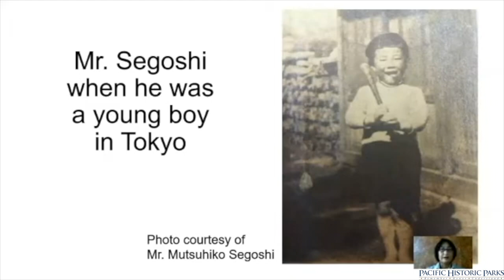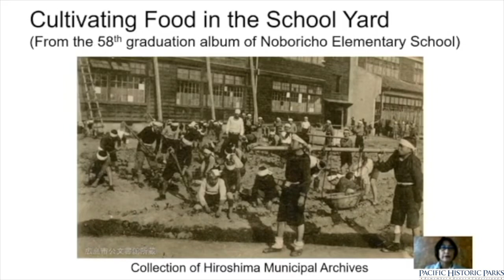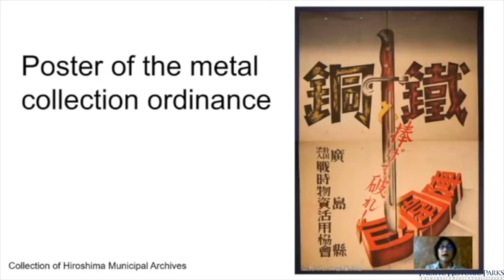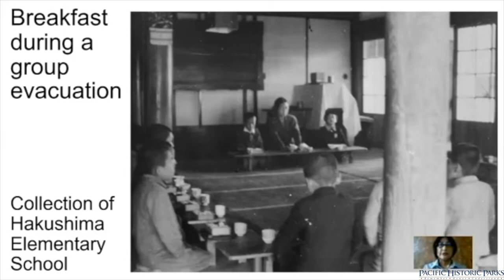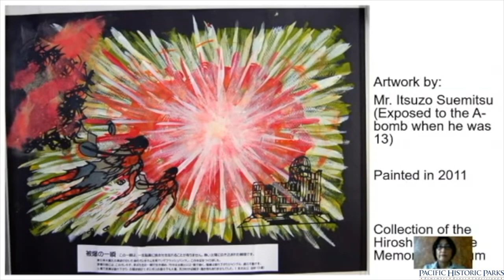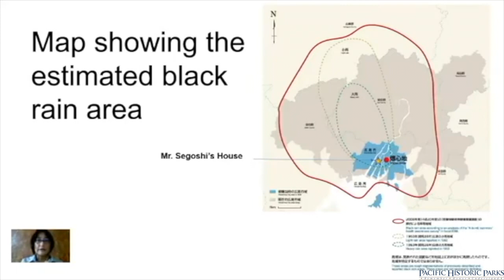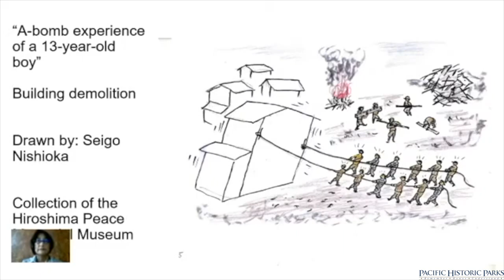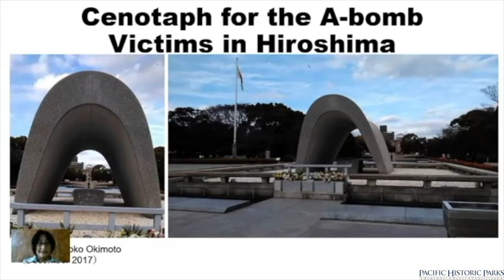PHP History Talks w/ Naoko Okimoto - Surviving the Hiroshima Atomic Bomb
About Naoko Okimoto
Naoko Okimoto, who was raised in Hiroshima and worked for around 10 years at the Hiroshima Peace Culture Foundation from 2003 to 2005 and 2008 to 2016, became an A-bomb Legacy Successor in 2018 after completing a three-year training program offered by Hiroshima City Hall.

She will be sharing the experiences of Mr. Mutsuhiko Segoshi, who was exposed to the Atomic bombing in Hiroshima, when he was in the fifth grade.
Mutsuhiko Segoshi is a first-generation atomic bomb survivor who endured
severe beatings and bullying at his evacuation site on the outskirts of Hiroshima.  A week after returning to central Hiroshima to treat his deteriorating health, he was exposed to the atomic bomb.

Naoko is currently based in the Philippines and studied at the University for Peace in Costa Rica from 2018 to 2019. Aside from presenting this story at the Hiroshima Peace Memorial Museum when she came back to Hiroshima for vacation a few times a year, she presented Mr. Segoshi’s experiences three times in Costa Rica in 2019.

Recorded in cooperation with Ralph Krauss of Edutainment Learning